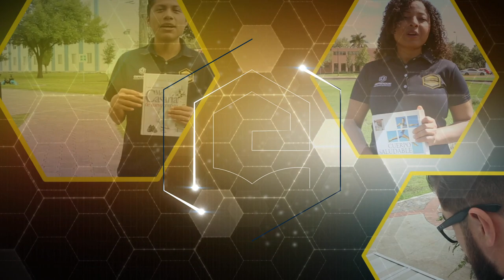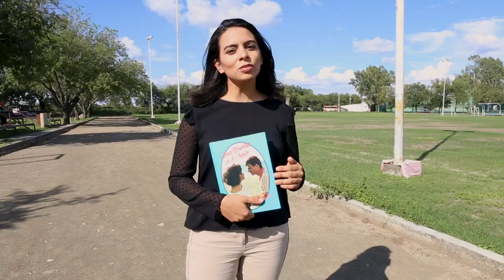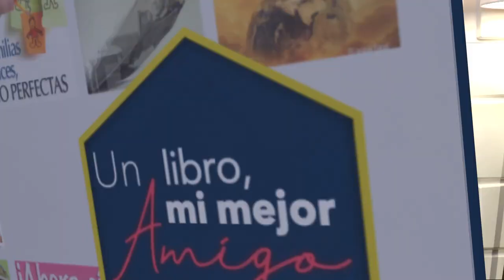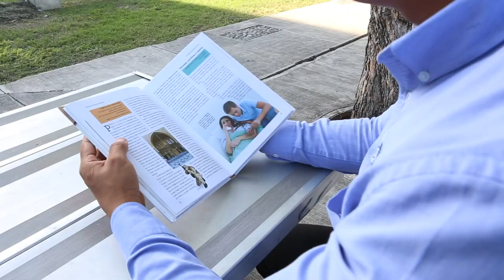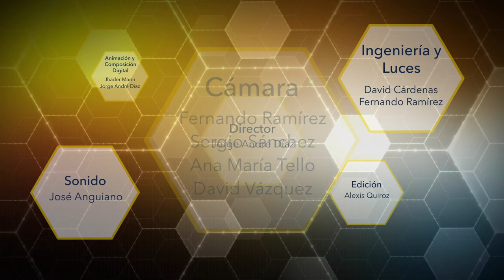Para colportar el único idioma necesario es el lenguaje de Jesús 11 EMPRENDUM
Anne Duarte... Hablar otro idioma no ha sido un impedimento para que Anne Duarte use el colportaje para financiar sus estudios universitarios. Ella se ha puesto difíciles tareas para completar su meta cada día. Conoce más sobre su método de colportaje viendo este capítulo.